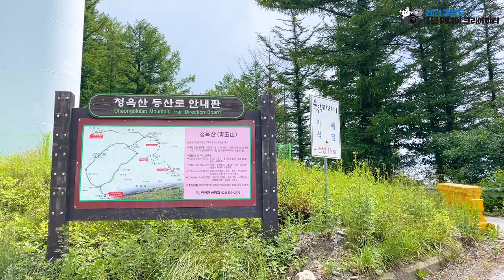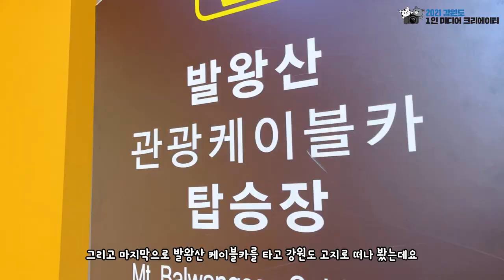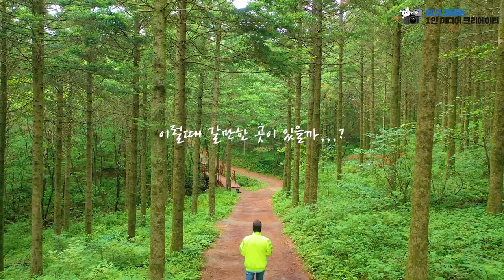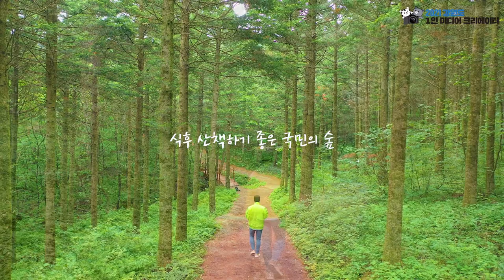국내여행지 추천 7월 강원도 가볼만한곳 육백마지기 안반데기 강원도여행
이번에 떠난 곳은 강원도입니다
샤스타데이지가 만발한 육백마지기
시원한 풍경을 볼 수 있는 안반데기
그리고 아직 많은 사람들에게 알려지지 않은 국민의 숲까지

여름하면 생각나는 강원도로 함께 떠나보시죠!